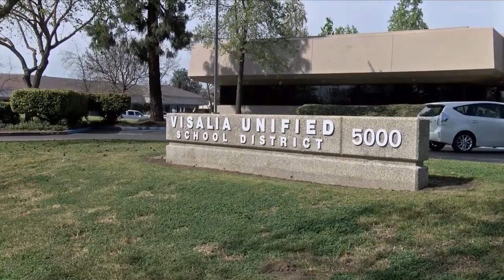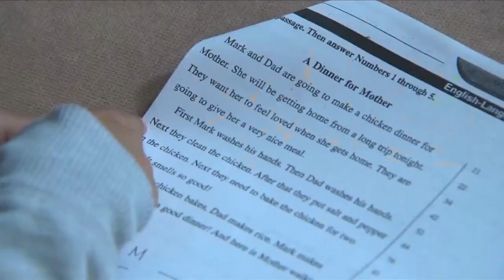First day of school for many in Tulare County